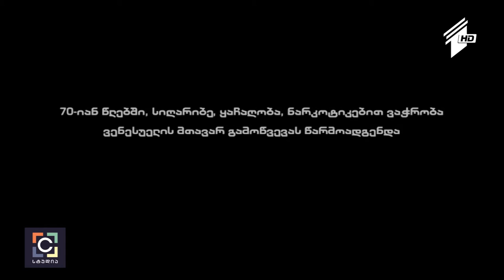"ელ სისტემა" - მუსიკალური განათლების უნივერსალური მოდელი ვენესუელადან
ვახო ხვიჩიას მიკროფილმი.